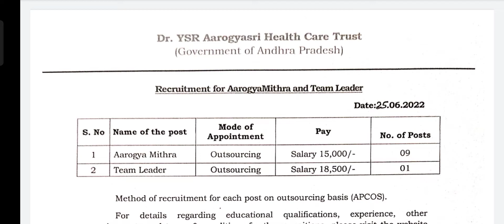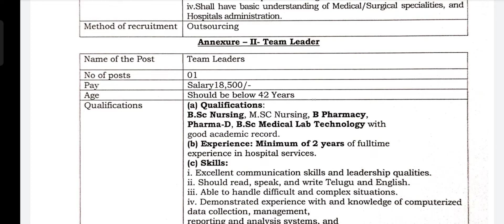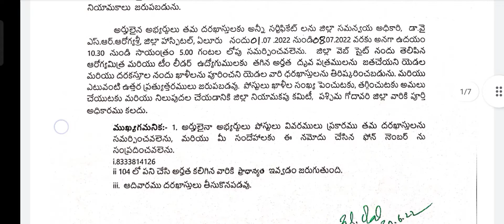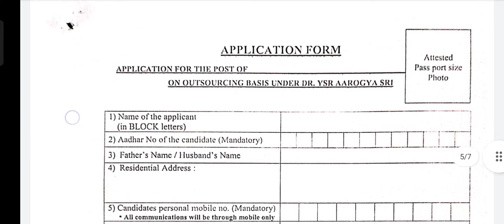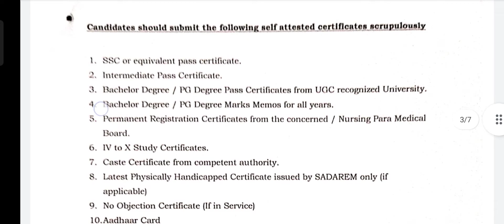Jobs in Aarogya Sri | Aarogya Mithra | Team Leader Jobs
Jobs in Aarogya Sri | Aarogya Mithra | Team Leader Jobs | ‎@Sreekanth Telugu information